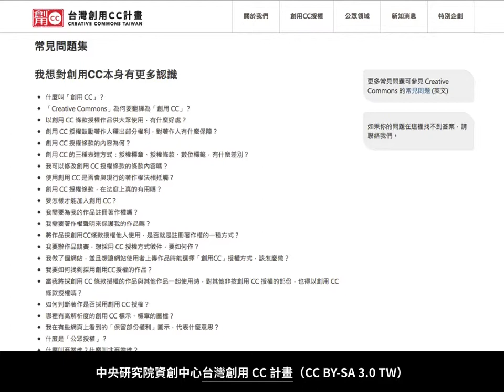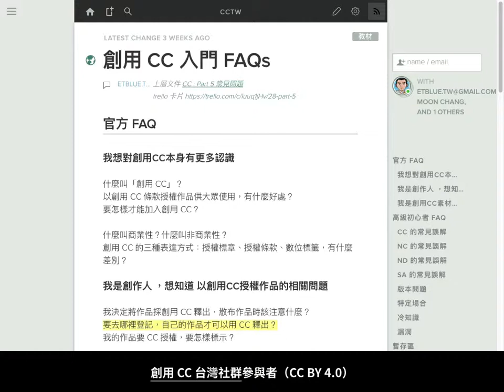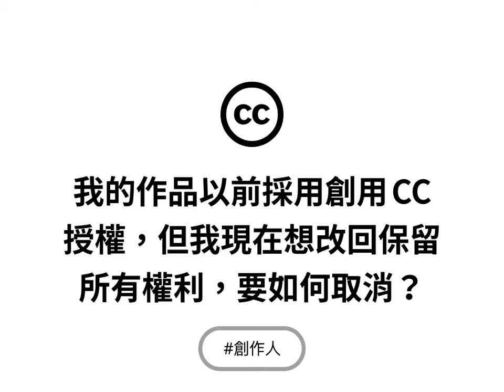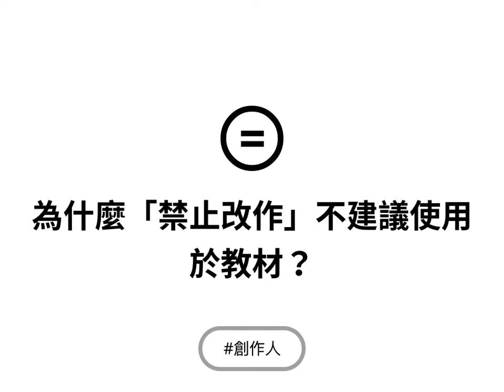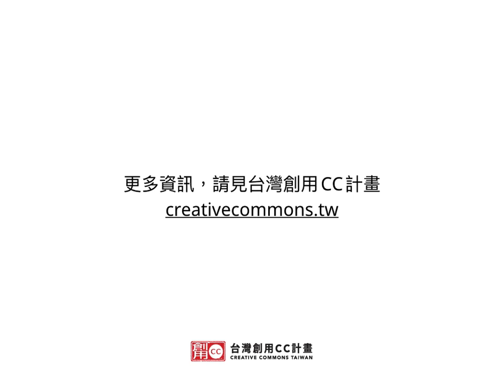創用 CC 知多少－常見問題（一）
這是中研院資創中心台灣創用 CC 計畫與開放文化基金會合作計畫之創用 CC 示範教材 【Part5】常見問題之一。